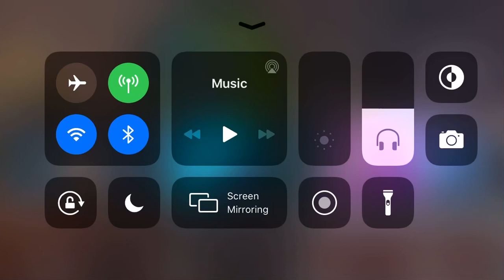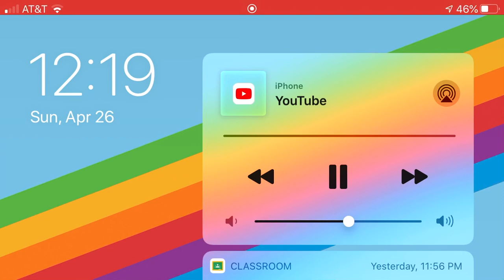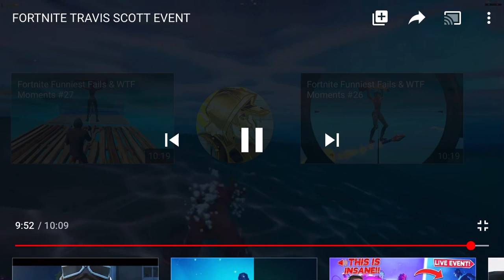April 26, 2020